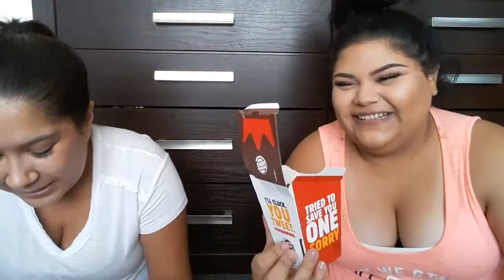Test it tuesday food version!|trying hyped up food.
Hope you all enjoy this video featuring my sister once again!
Let me know what other type of video you would like to see next!
                                                   xo!